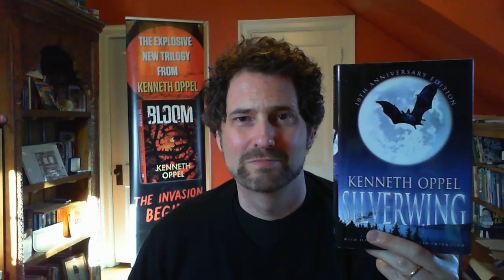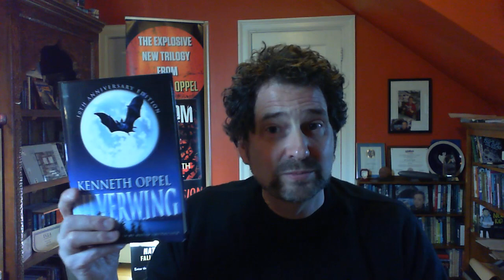SILVERWING read aloud by Kenneth Oppel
Kenneth Oppel reads aloud from his bestselling book SILVERWING.